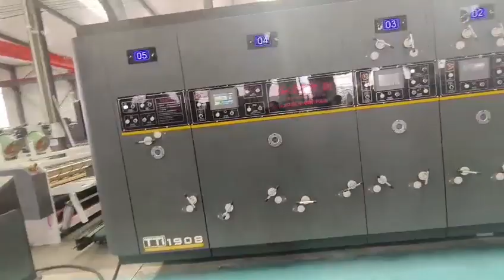mexico big size order machine video